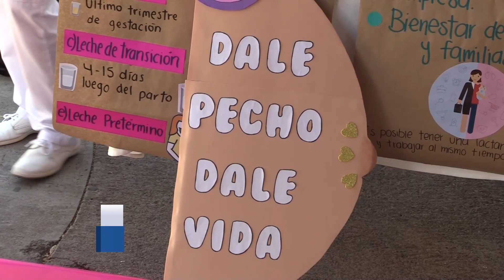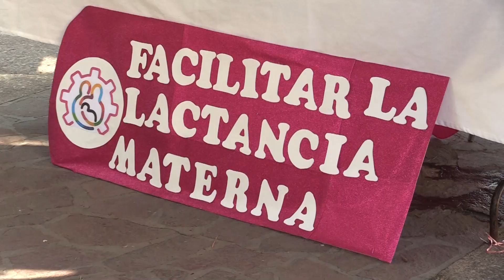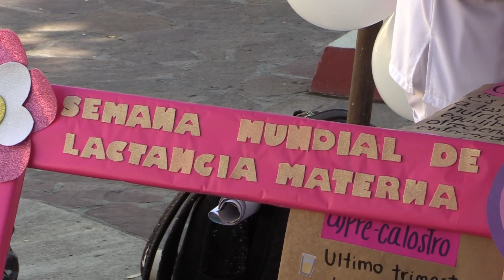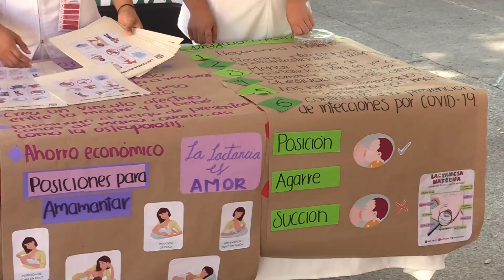¡Realizaron la jornada de lactancia materna en CDFDZ!